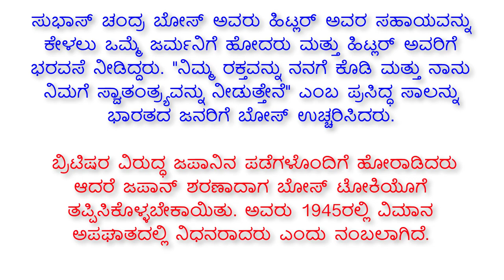ಸುಭಾಷ್ ಚಂದ್ರ ಬೋಸ್ ಭಾಷಣ 2023| Subhash Chandra Bose speech in Kannada | Subhash Chandra Bose bhashan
ನಮಸ್ಕಾರ ಸ್ನೇಹಿತರೆ,